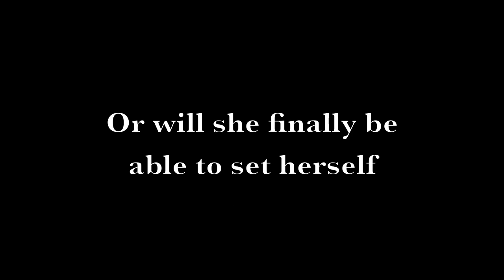lauren book trailer